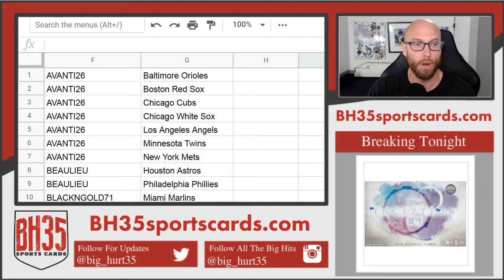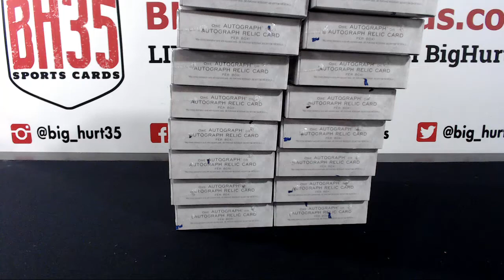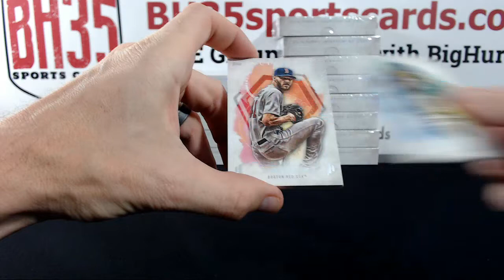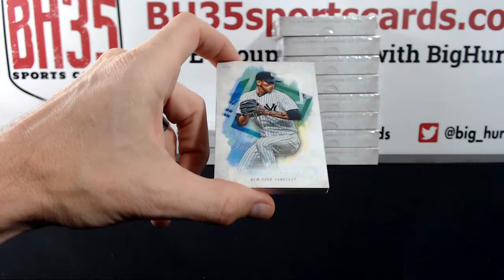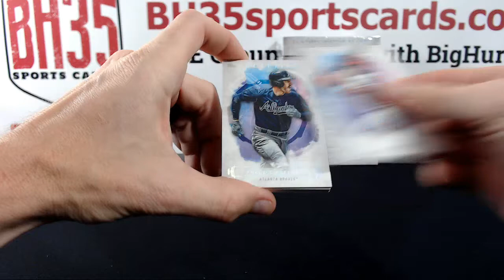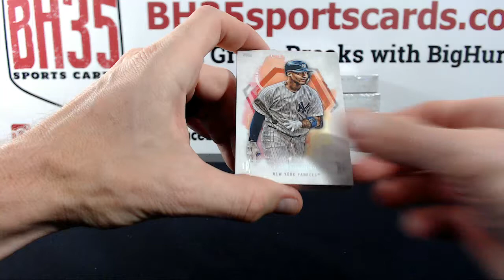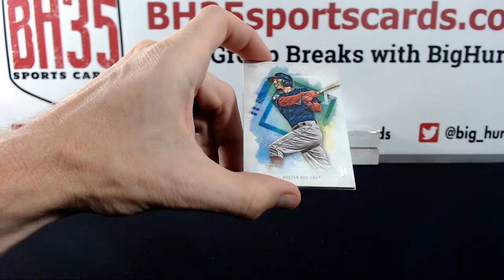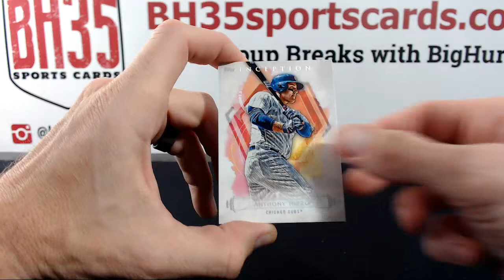2019 Topps Inception Baseball | 16 Box Case Break #4 Pick Your Teams